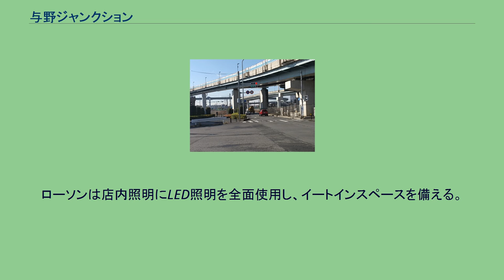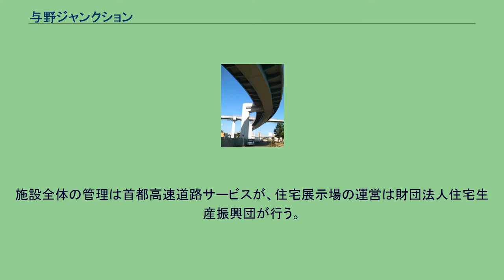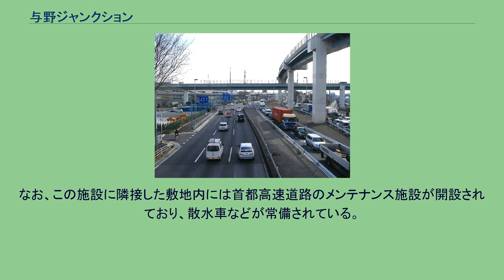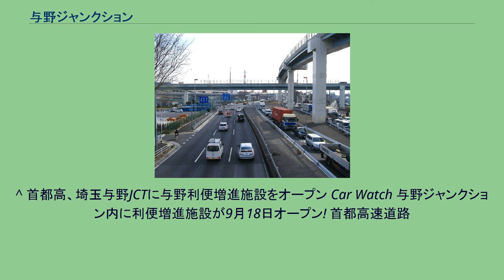与野ジャンクション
与野出入口・ジャンクション分岐部 与野ジャンクション。
奥が美女木方面。
奥から右上に伸びている高架橋はループして中段の高架の右側に繋がり、左側の新都心方面に向かう。
下を走る道路は埼玉県道56号さいたまふじみ野所沢線。
さいたま見沼出入口方面を高架下から望む。
与野ジャンクション（よのジャンクション）は、埼玉県さいたま市中央区にある首都高速道路埼玉大宮線と埼玉新都心線を結ぶジャンクションである。
当項目では、当施設直下に首都高速道路が設置している与野利便増進施設についても述べる。
埼玉新都心線新都心西出入口の開通に伴い、2000年4月17日に供用開始。
現時点では埼玉大宮線と埼玉新都心線の境界としての扱いであり、一本の道路として機能しているため、標識では案内されていない。
事業中の路線として、埼玉大宮線がこれより上尾道路方面へ延伸され、分岐路となる予定（新大宮上尾道路）となっている。
また、計画路線ではあるが、核都市広域幹線道路のジャンクションでもある。
埼玉大宮線から埼玉新都心線へ通じる下り線は、新大宮バイパスの西側にある大きなループ線の下り勾配で高さを下げる構造となっている（レインボーブリッジの道路の構造と酷似）。
反対方向の上り線はやや急勾配の緩やかな左カーブで埼玉大宮線と合流する。
冬期の降雪で路面凍結することがあり、ロードヒーティングが備わっていないため、当ジャンクション区間のみ長時間通行止めとなる事が間々にある。
下り線ループ終端部分と上り大宮線合流部の間でΔ状となっている直下には、首都高速道路会社が所有する与野特定連結路附属地があり、かつては首都高速道路の標識や料金所など道路工事関係の資材置場として使われ、道路メンテナンスおよび将来の延伸に備えていた。
しかし、延伸区間の着工が当面先となる公算が強まったことから、2008年に首都高速道路会社は暫定的に土地活用することになり、2010年9月に住宅展示場「さいたまハウジングパーク」、ローソン、駐車場、イベント・インフォメーション施設、トイレ、休憩所からなる「与野利便増進施設」が整備・開設された。
これは南池袋パーキングエリア・志村パーキングエリア以北の5号池袋・埼玉線区間にはパーキングエリアが存在していない事も関係している。
構造上首都高速道路からの乗り入れが出来ず、与野出入口か新都心西出入口から一般道（新大宮バイパス）沿いにある施設出入口を利用する形となっているため、埼玉線の通行料金が二重課金されてしまう。
逆に、一般道利用者や近隣住民も施設の利用ができる。
将来的にはスマートICの仕組みを利用したスマートパーキングエリア化を視野に入れており、ETC通行者は二重課金されなくなる見通しである。
ローソンは店内照明にLED照明を全面使用し、イートインスペースを備える。
施設全体の管理は首都高速道路サービスが、住宅展示場の運営は財団法人住宅生産振興団が行う。
なお、この施設に隣接した敷地内には首都高速道路のメンテナンス施設が開設されており、散水車などが常備されている。
さいたまハウジングパークは2020年9月22日に終了した。
^ 首都高、埼玉与野JCTに与野利便増進施設をオープン Car Watch 与野ジャンクション内に利便増進施設が9月18日オープン! 首都高速道路